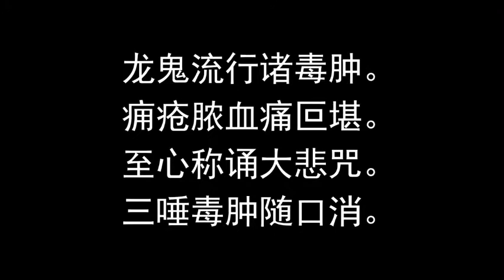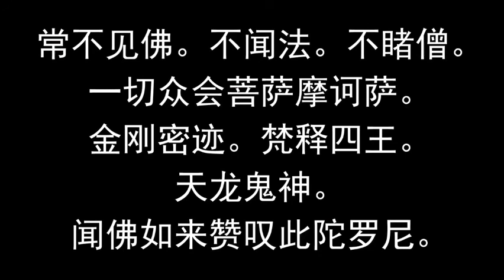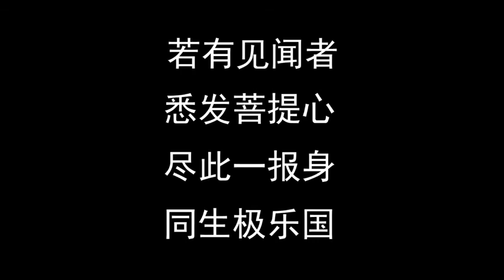大悲心陀罗尼经 释道力师父念诵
全文参考下面置顶贴。